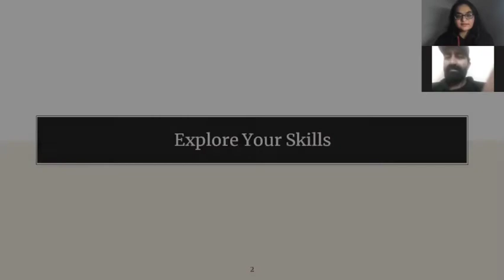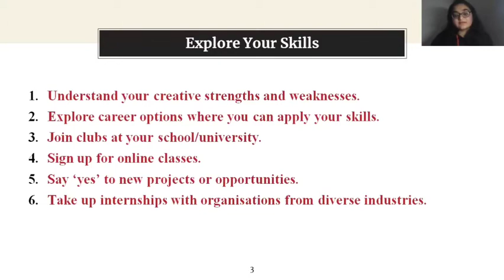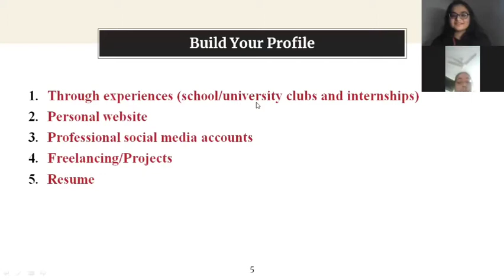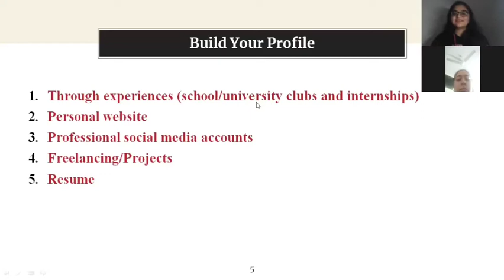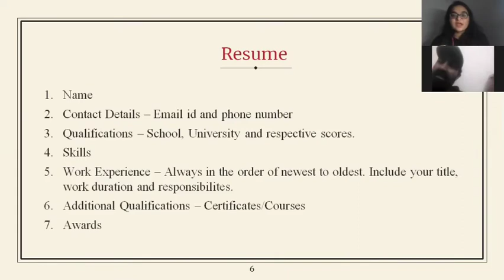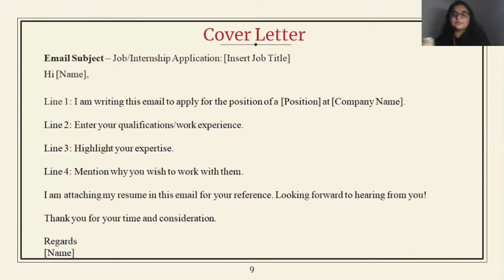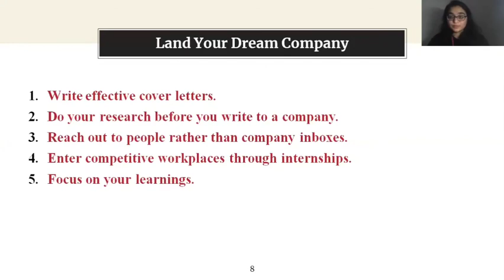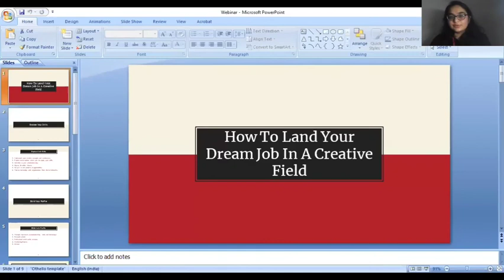Land Your Dream Job In 3 Steps | Pointers From Professionals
Wish to land your dream job? Join our Research and Brand Development Officer, Megha Jha in this video. She will teach you how to land your dream job in 3 simple steps. Landing your ideal job is all about setting yourself apart from a sea of other candidates. Watch this video to learn more about how you can do that!